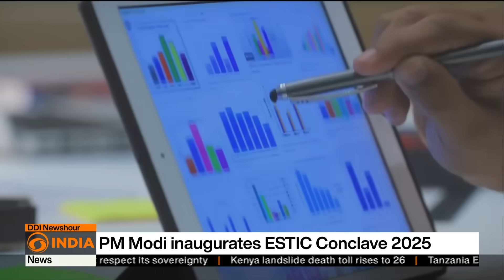PM Modi inaugurates ESTIC Conclave 2025 | DD India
India has taken a major leap in research and innovation as Prime Minister Narendra Modi inaugurated the Emerging Science, Technology and Innovation Conclave 2025 at Bharat Mandapam, New Delhi, unveiling an ambitious ₹1 lakh crore (USD 11.5 billion) Research, Development and Innovation (RDI) Scheme.